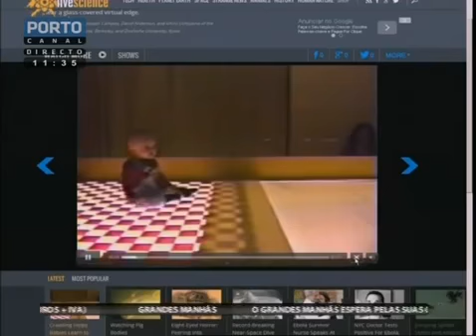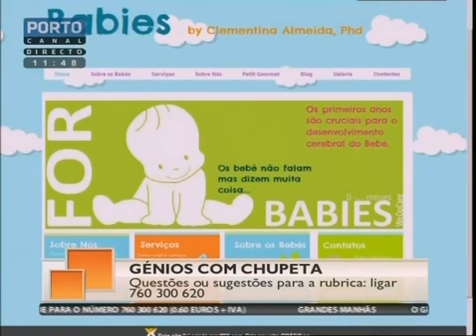Os principais medos em bebés e crianças pequenas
Rubrica Génios com Chupeta no programa Grandes Manhãs no Porto Canal. Tema: Medos em bebés e crianças pequenas.